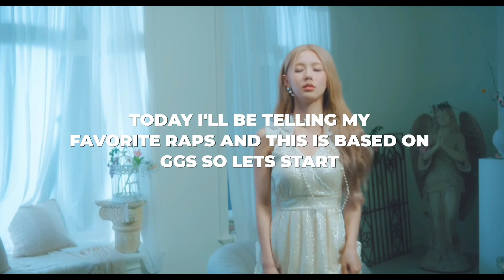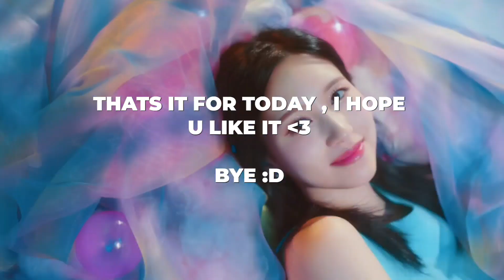𝗞𝗽𝗼𝗽 𝗥𝗔𝗣𝗦 𝗧𝗵𝗮𝘁 𝗠𝗮𝗸𝗲 𝗠𝗲 𝗙𝗲𝗲𝗹 𝗟𝗶𝗸𝗲 𝗖𝗶𝗻𝗱𝗲𝗿𝗲𝗹𝗹𝗮 ☆